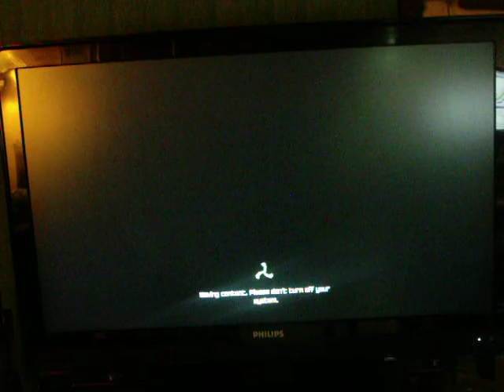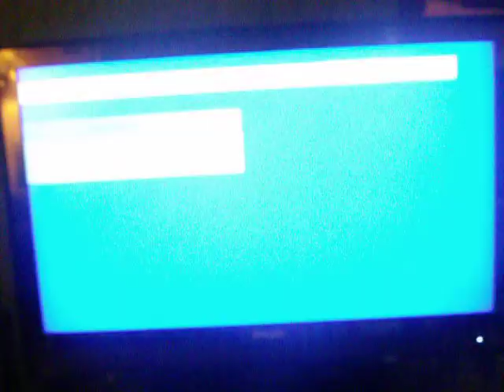playthough of rage pt14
playthough of rage from id crators of Doom and Quake